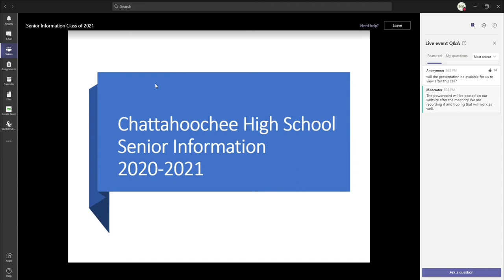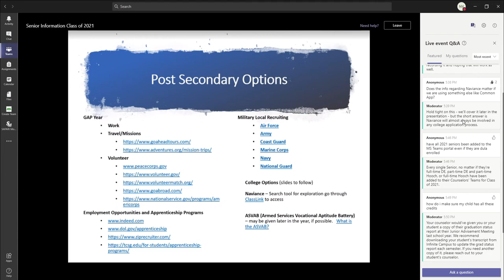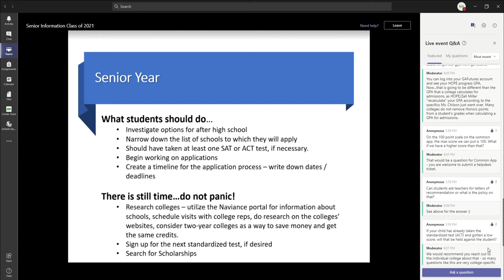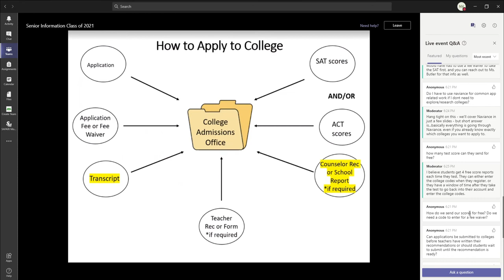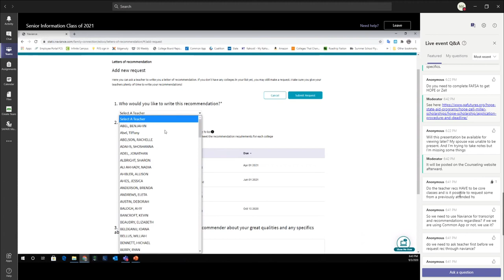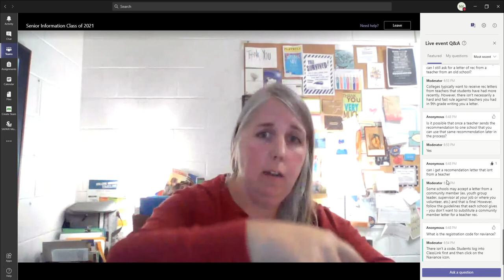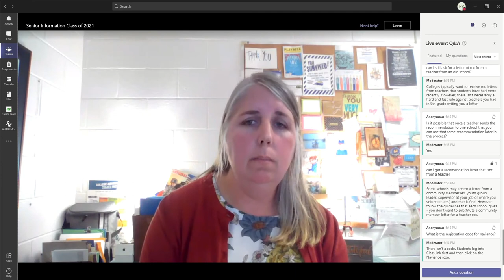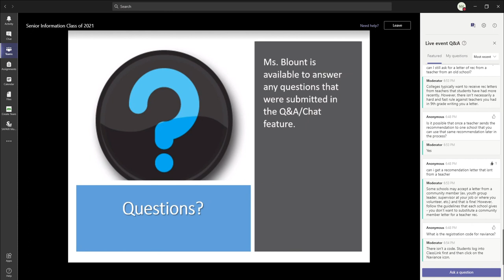Class of 2021 Senior Meeting - Chattahoochee High School